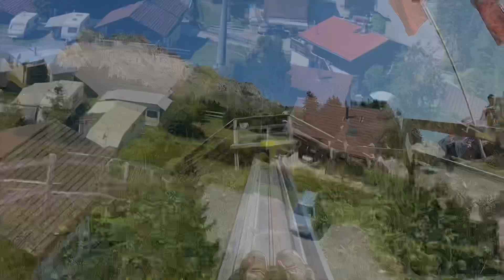Mountain Coaster in Switzerland